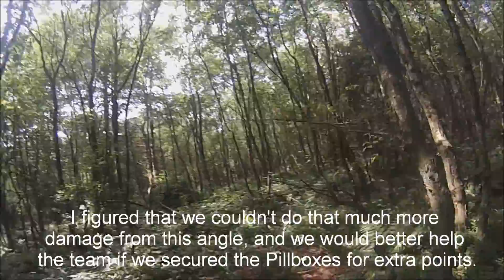Airsoft Gameplay - "The Flankers (Domination pt.2)"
Continuing from the 3-team domination video, we got bored of defending the Mortar pits and decided that a more active defence would be a good idea. We manage to take some people completely by surprise before we're discovered.